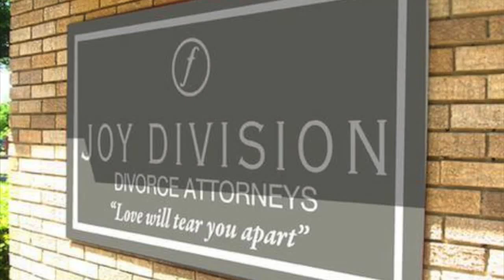SIGNS movie Michael Woodard